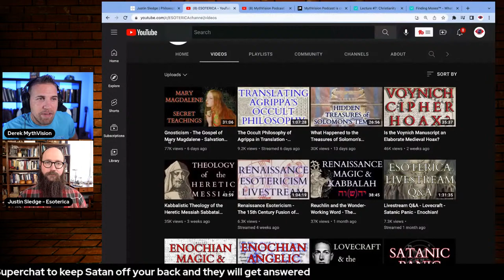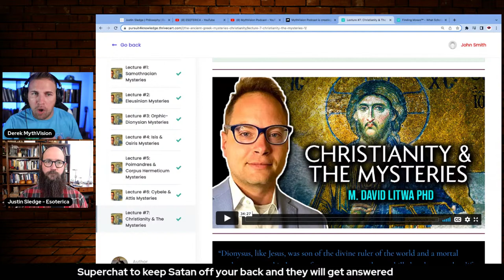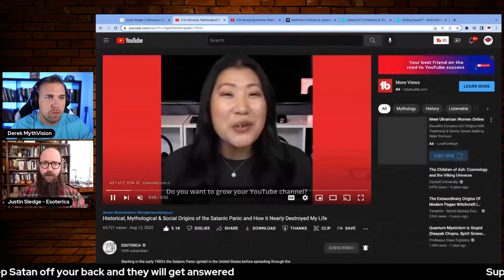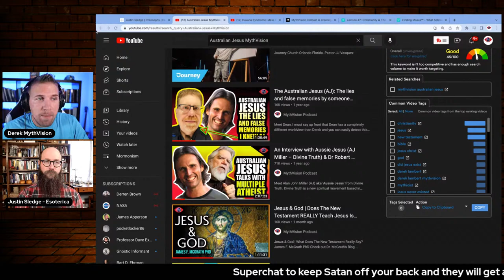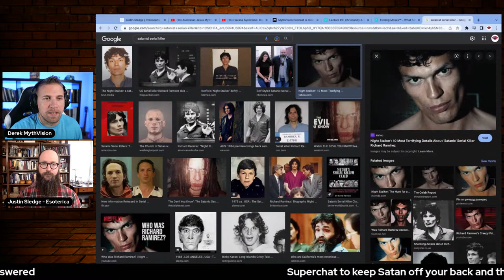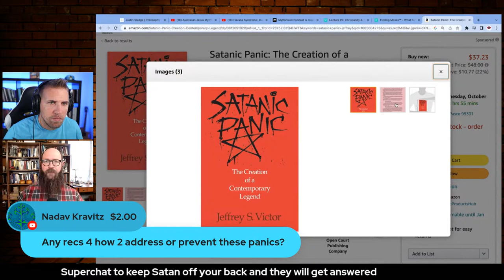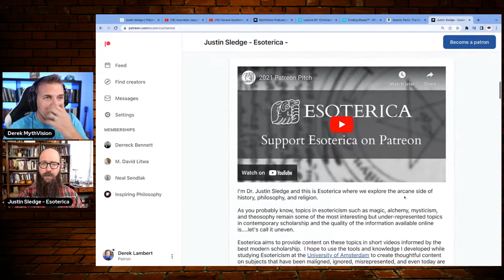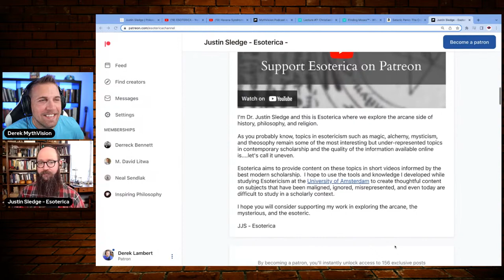What Was The Satanic Panic? | Justin Sledge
The Satanic panic is a moral panic consisting of over 12,000 unsubstantiated cases of Satanic rituals starting in the United States in the 1980s, spreading throughout many parts of the world by the late 1990s, and persisting today.